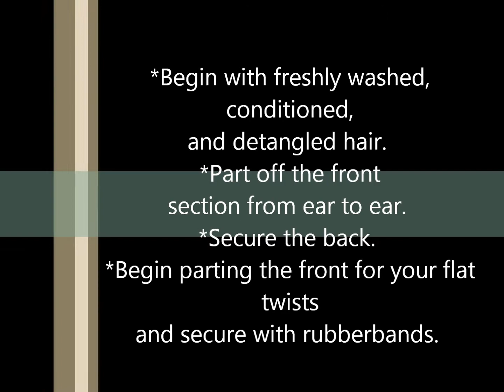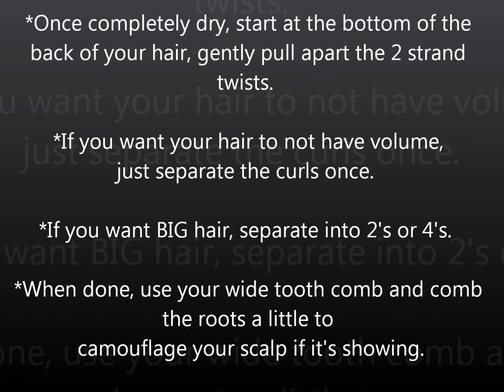Twists on Natural Hair and Rods on Relaxed Ends.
10 Month Transitioning To Natural Style